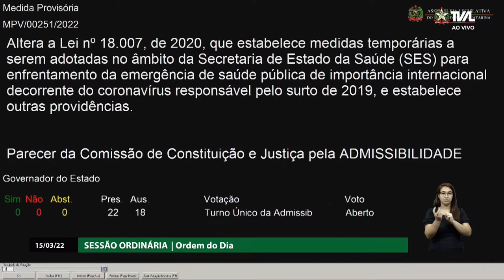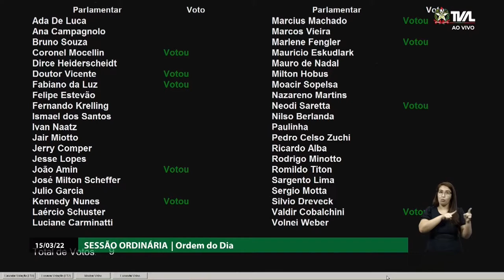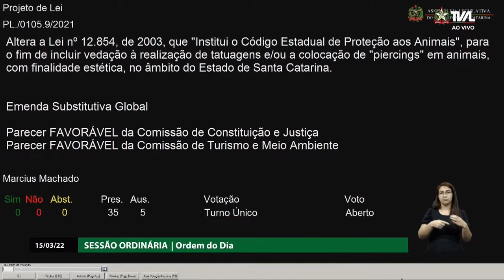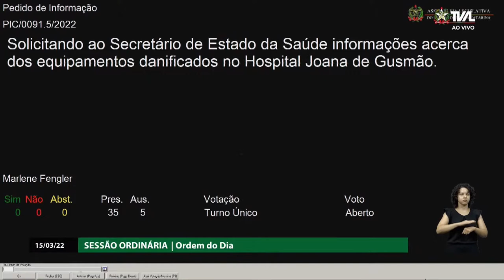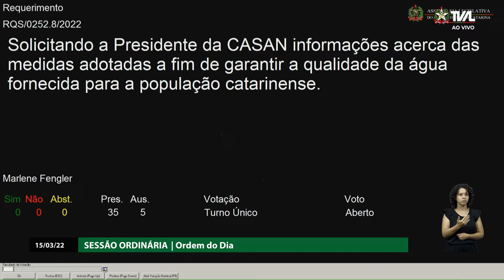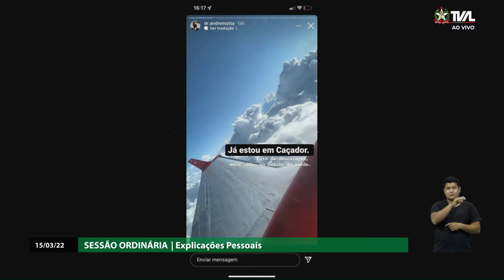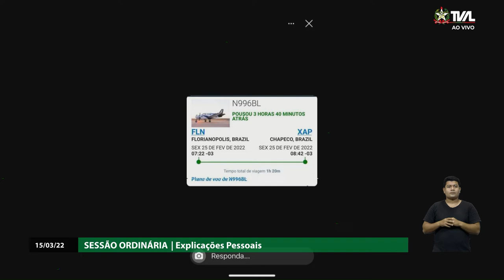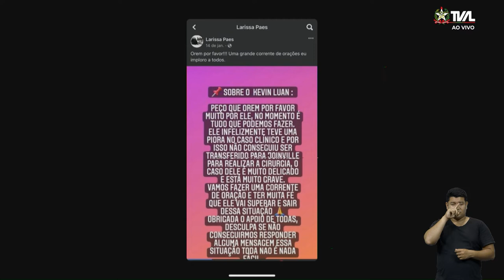Sessão Ordinária - parte 2 - 15/03/22